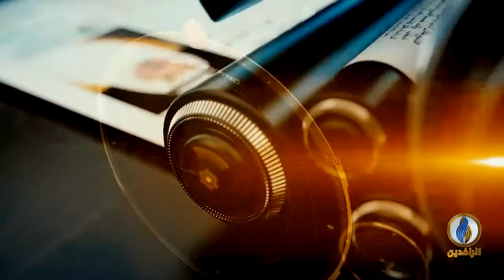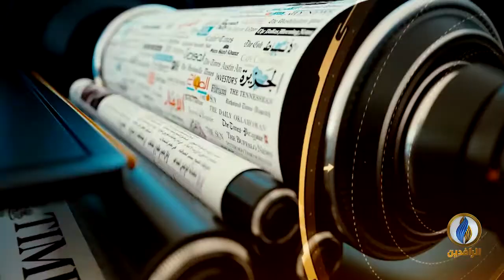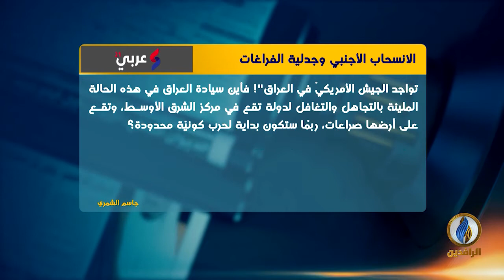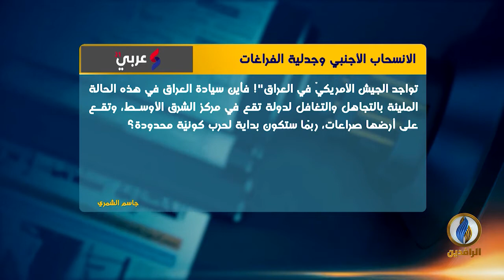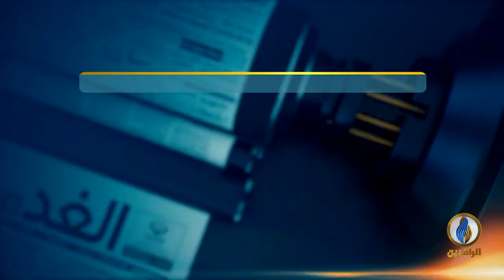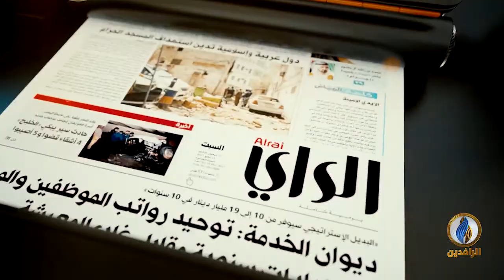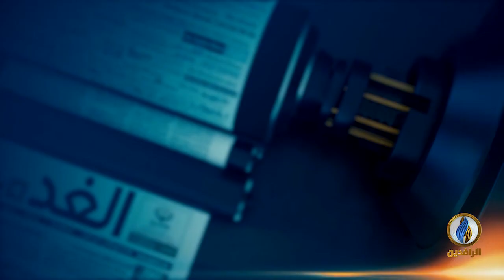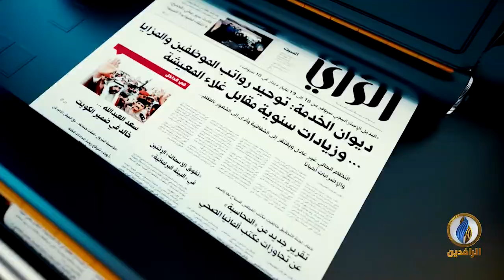صدى_الأقلام | 13 - 1 - 2020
تقديم:
عمر حامد